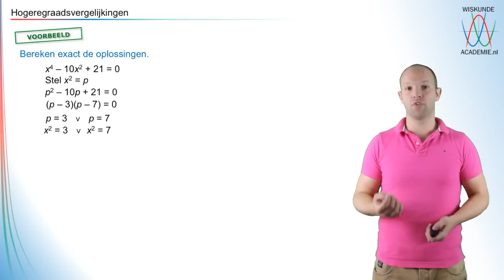Hogeregraadsvergelijkingen - ontbinden in factoren - WiskundeAcademie